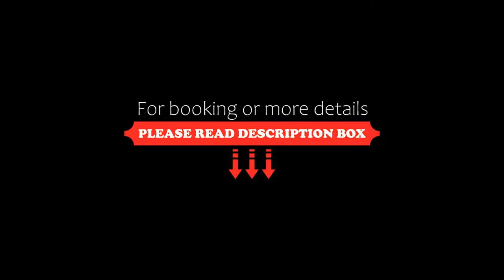Hotel Alpenjuwel, Melago, Italy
About Property:
Hotel Alpenjuwel is 10 km outside Curon Venosta and offers a ski shuttle to the Schöneben ski area. It features an indoor pool and wellness facilities such as a hot tub, Turkish bath and Finnish sauna.
Rooms here have a modern or traditional design, many with a furnished balcony. Each one has a TV and an en suite bathroom with bathrobes and slippers.
Breakfast is a sweet and savoury buffet that includes homemade bread and cakes, fru...
Property Type: Hotel
Address: Melag 102 Langtaufers, 39027 Melago, Italy
Searching For
1. Hotel Alpenjuwel - Melago - Italy
2. Hotel Alpenjuwel - Melago - Italy Address
3. Hotel Alpenjuwel - Melago - Italy Rooms
4. Hotel Alpenjuwel - Melago - Italy Amenities
5. Hotel Alpenjuwel - Melago - Italy Offers and Deals
Audio Credit:
Track Title: Blank Slate
Artist: VYEN